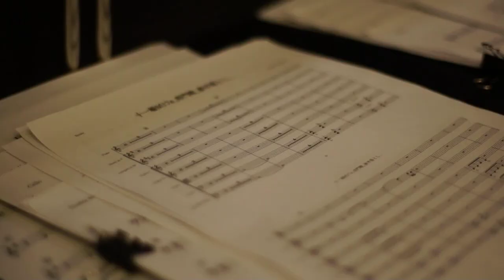(2016年)舞台劇伴音楽レコーディング -Recording for the Soundtrack.【Pegasus Arts Project】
2016年1月8日「Studio A-tone 四谷」にて収録した「Pegasus Arts Project」(YOU,神馬譲,大久保晶文)が音楽制作を担当した、舞台劇伴音楽レコーディングのメイキングです。

ヴァイオリン／阿部美緒
ヴァイオリン／保科由貴
ヴィオラ／萩原薫
チェロ／大沼深雪
コントラバス／倉持敦

フルート、ピッコロ／七海良美

トランペット／鈴木正則
ホルン／内藤貴司
トロンボーン／宮内岳太郎

津軽三味線／匹田大智
尺八／石垣秀基
和太鼓／佐藤龍史

エンジニア／青木悠

作曲アシスタント／山口佳那子

メイキング映像制作／永田雅之

プロデューサー・作曲編曲／YOU
作曲編曲／神馬譲・大久保晶文

Violin / Mio Abe
Violin / Yuki Hoshina
Viola / Kaoru Hagiwara
Cello / Miyuki Onuma
Contrabass / Atsushi Kuramochi

Flute、Piccolo / Yoshimi Nanaumi

Trumpet / Masanori Suzuki
Horn / Takashi Naito
Trombone / Gakutaro Miyauchi

Tsugaru Shamsen / Taichi Hikida
Shakuhachi / Hideki Ishigaki
Japanese drum / Ryuji  Sato

Engineer / Yu Aoki

Composer Assistant / Kanako Yamaguchi

Video production / Masayuki Nagata

Produced,Composed,Arranged / YOU
Composed,Arranged / Yuzuru Jinma, Masafumi Okubo